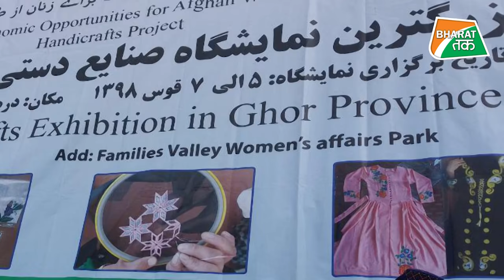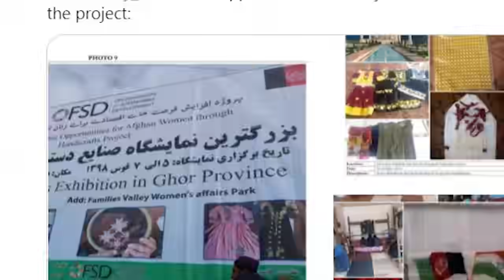भारत ने पूरा किया अफगानिस्तान से वादा,मुहं देखते रह गए चीन पाकिस्तान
My BillBook App is an easy-to-use Free GST Billing & Stock management app, available in both mobile and web versions. Also, My BillBook users can create their own online store, which can be shared with their customers and take orders online. The app is available in English, Hinglish, Hindi, Tamil & Gujrati.

भारत अफगानिस्तान की दोस्ती देखने लायक है... भारत अपने दोस्त अफगानिस्तान के लिए वो सबकुछ कर रहा है जिससे उसके विकास को पंख लगाया जा सके.. भले ही पाकिस्तान और चीन की टेढ़ी नजर इस दोस्ती पर हो लेकिन विश्वास की मजबूत बुनियाद इनकी सारी साजिशों को नाकाम कर रही है... भारत ने अफगानिस्तान में अपना एक बहुत बड़ा मिशन पूरा किया है...अफगानिस्तान में भारतीय दूतावास ने महिलाओं के लिए चलाई गई एक उच्च प्रभाव  वाली विकास परियोजना के पूरा होने की घोषणा की है। ये परियोजना अफगानिस्तान के घोर प्रांत में हस्तशिल्प के जरिये अफगानी महिलाओं के लिए आर्थिक मौके बढ़ाने पर आधारित थी। भारतीय दूतावास ने ट्वीट के जरिये इसकी जानकारी दी है .. भारत ने पिछले साल नवंबर में अफगानिस्तान में करीब 592 करोड़ रुपये की लागत वाले 100 से ज्यादा उच्च प्रभाव सामुदायिक परियोजनाओं का नया चरण चलाने की घोषणा की थी।